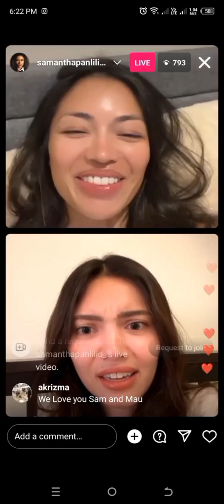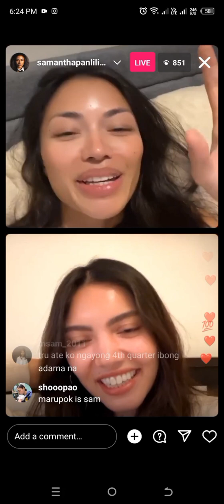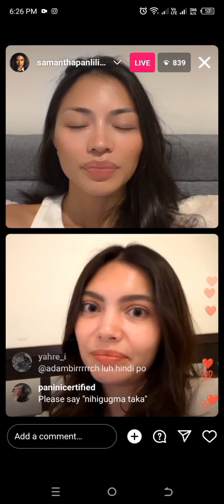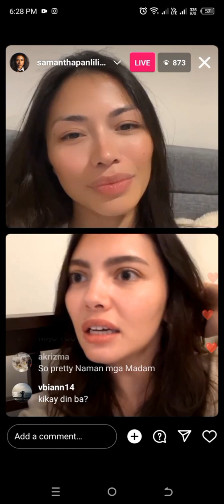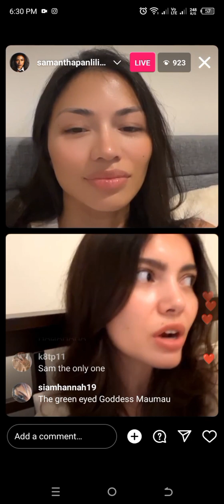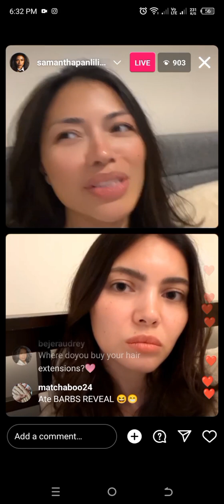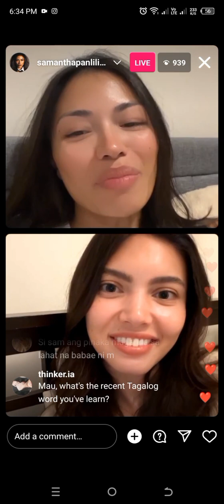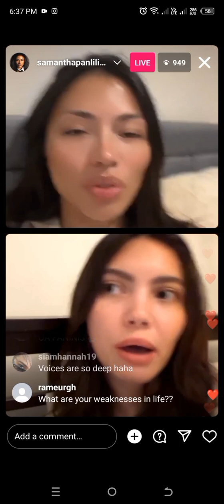April 08, 2024 - Sampan and Maureen IG Live (Part 1) ♥️